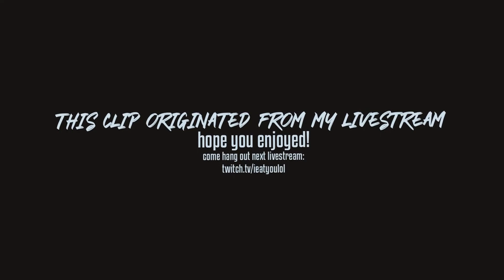THE BEST FINISHER in Destiny 2